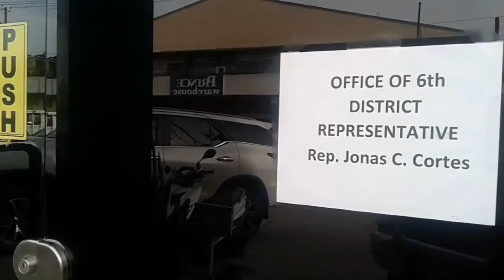Jonas Cortes District Office Full Services from Day 1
This video shows the District Office of Rep. Jonas Cortes. While still being setup, the condition of the venue was never a limitation in providing services to the public.